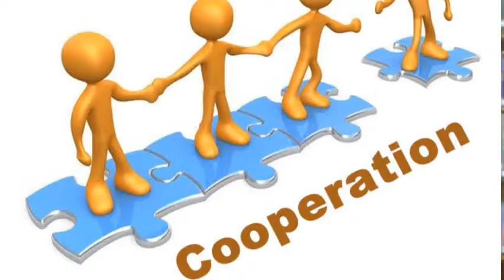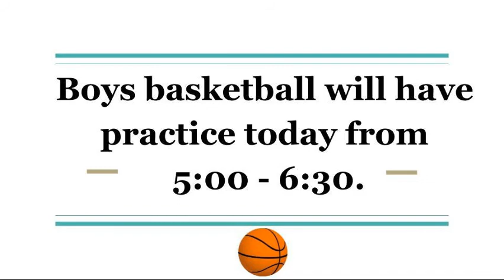WFMS 11.9.2020 final